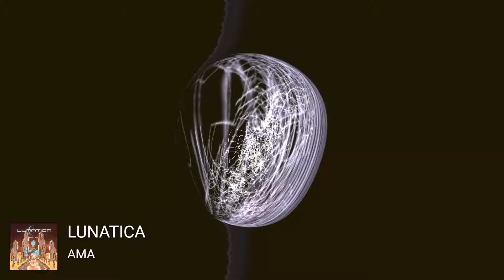🔥 Dance Mix 🔥 - DJ.Studio Session of April 18, 2024.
Hi everyone, I'm DJ ST, I want to present you my DJ.Studio Session at Mixing Dance Music.

BPM of this Mix: from 144 to 145.

I Used only .flac files.

Tracklist:
00:00   01. Lunatica - Ama
07:34   02. Lunarave - At the Edge of Life
13:17   03. Asintyah - Infinity
19:44   04. Logic Bomb - Neighbour of the Beast (shivatree & redrosid remix)
26:48   05. Atacama - Break Domain
33:02   06. Lyktum - Enlightened (Mentalist Remix)
38:59   07. Relativ - Balkanika
47:13   08. Lyktum - Intuition Test
53:37   09. Reversed Logic - Who We Are
59:48   10. Braincell (CH) - Cosmic Frequencies